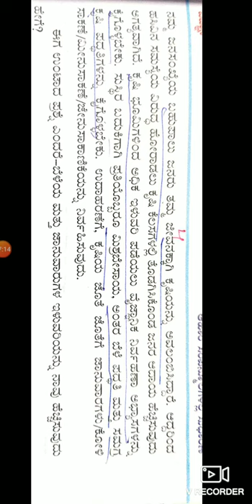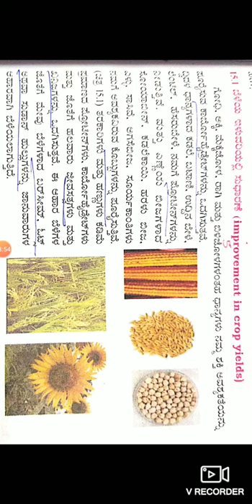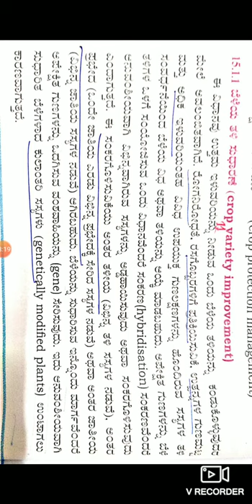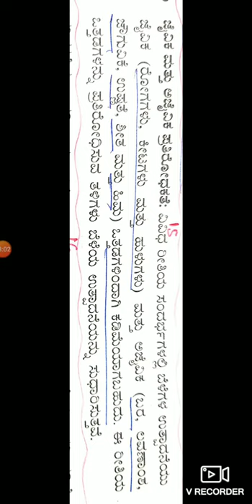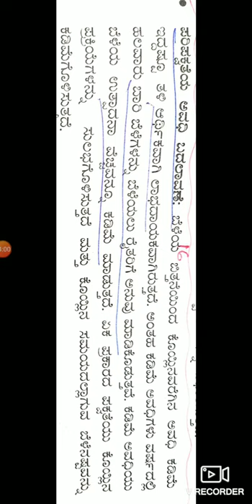9th km.Science.Lesson.Aahara Sampanmulagalalli Sudharane.3/7/2020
Beleya Iluvariyalli Sudharane.